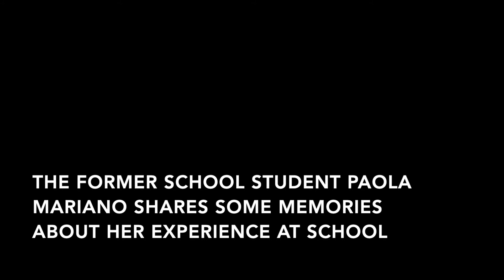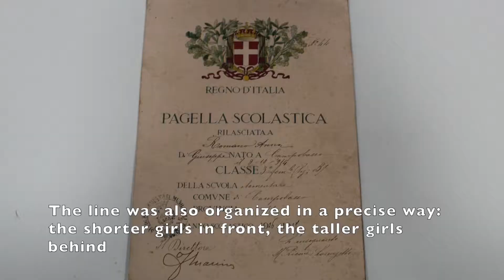Revival Interviews II Campobasso - interview with ex student (II)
An interview with a former student Paola Mariano who tells more about the school times in the early sixties.